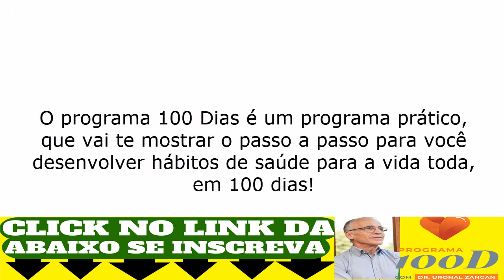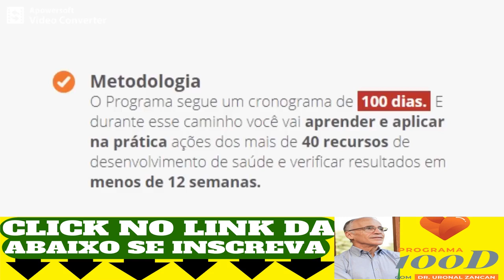Tudo Sobre o Programa 100 Dias do Dr: Uronal Zancan | Como o Programa 100 Dias Funciona?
É um programa inédito de desenvolvimento da saúde integral, baseado nas últimas evidências científicas, que possibilitam ganhos surpreendentes em todas as dimensões da saúde. O Desenvolvimento da Saúde acontece quando você desenvolver 4 áreas importantes:

 • Exercícios Físicos: Realizado de forma correta e na intensidade adequada.
 • Alimentação: Entender quais são os alimentos que lhe trarão maior benefício e quais os mais prejudiciais.
 • Consciência: Conhecer os fundamentos de uma Supersaúde
 • Grupo de Apoio: Grupo de pessoas com o mesmo objetivo dando suporte uma as outras.

Como o Programa 100 Dias Funciona?,PROGRAMA 100 DIAS FUNCIONA?,programa 100 dias,programa 1